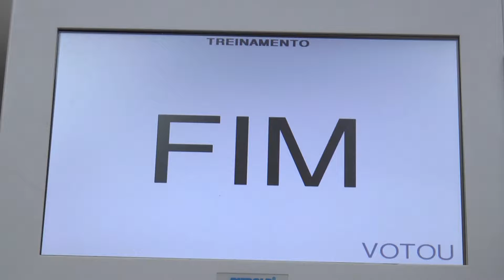RDC Tv | Eleições 2018 | Passo a passo Segundo Turno